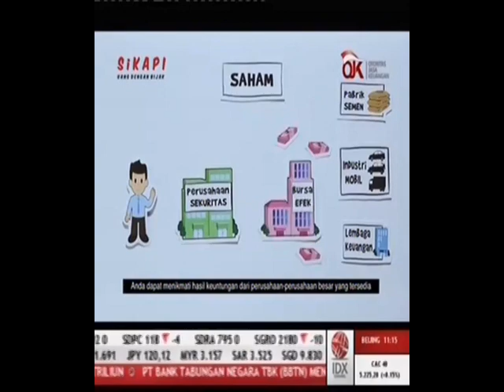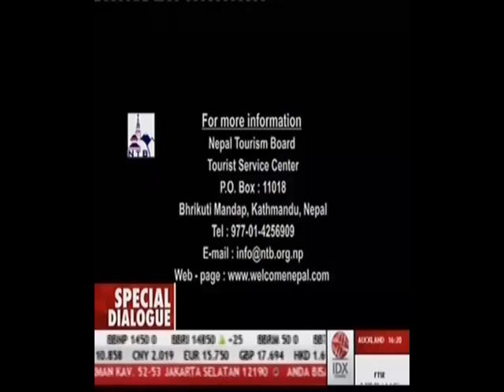Interview with H.E. Niranjan Man Singh Basnyat and Mr Bally Saputra Datuk Janosati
Interview talking about Investment opportunities in Nepal and Nepal-Indonesia Economic Relationship at IDX Channel Indonesia

15th September 2017